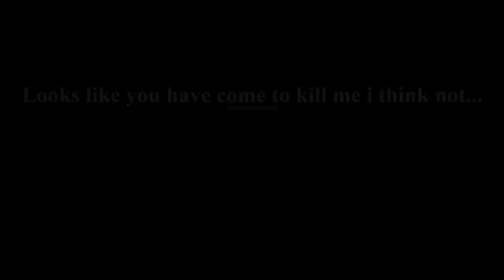RIP Alice :( in that sever at least (WolfQuest Anniversary edition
This video was men't for 3 weeks ago... but I guess I forgot to upload it then the rest vanished, but the best part was still there at least, it might have been a 76 min video at one point...